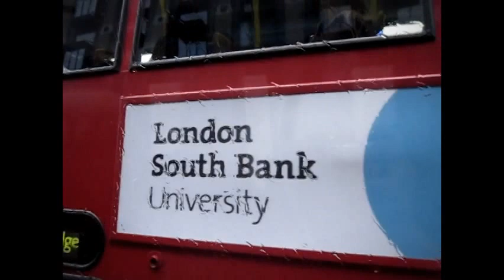First week in London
This week I got to London, settled in, got my visa and passport checked, went grocery shopping, went to the pub, and went sight-seeing.